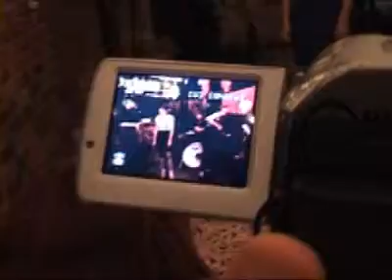Boat to Row - St. Wallis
Creative Notts, Bodega, Nottingham